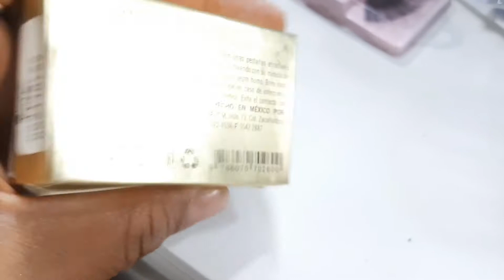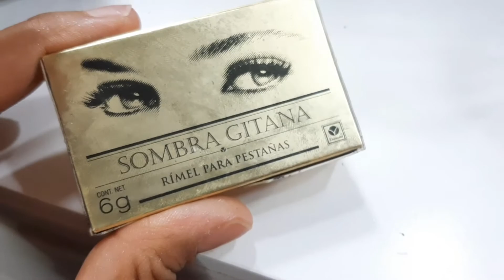ASÍ SE MAQUILLABAN EN LOS 50'S!!! TÉCNICAS ANTIGUAS Y PRODUCTOS DE AQUELLA ÉPOCA!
SABROSOS! QUIEREN SABER COMO SE MAQUILLABAN EN LA ÉPOCA DE ORO DEL CINE MEXICANO? ACOMPÁÑENME A VER ALGUNAS TÉCNICAS BÁSICAS Y PRODUCTOS DE MAQUILLAJE ANTIGUOS QUE AÚN SE UTILIZAN Y ERAN EL TOP DE AQUELLA ÉPOCA EN MÉXICO! AÑOS 50'S COMENZAMOS!